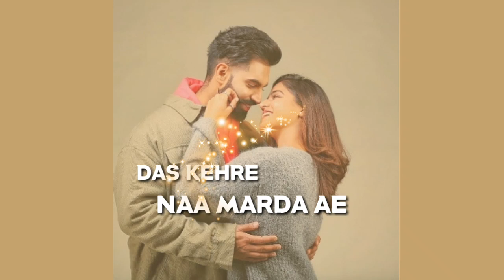Hath diyaan leekan parmish verma new sad status by Rk creation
{RK CREATION}😉😉😉

PARMISH VERMA

SONG /HATH DIYAAN LEEKAN🎵🎵🎵🎵🎵🎵🎵🎵🎵🎵🎵🎵🎵🎵🎵🎵🎵🎵🎵🎵🎵🎵🎵🎵🎵🎵🎵

SINGER BY SANJ 😄😄😄😄😄😄😄😄

MOVIE BY DIL DOIYAAN GALLAN🎬🎬🎬🎬🎬🎬🎬🎬🎬

Hath diyan leekan nu
Rab diyan likhiyan nu

Das kivein khud to mitawan
Gham diyan cheekhan nu

Pyar preetan nu
Kehdi mandi kehde mull paawan

Dass kithe pyar vikkda ae
Dass kehde paah vikkda ae
Jithe jaake vikeya tu

Pyar wafa da dass ki karaan
Kehdi thaan oh jaake maraan

Dass kithe pyar marda ae
Dass kehde naa marda ae

Jithe jaa badalyan tu